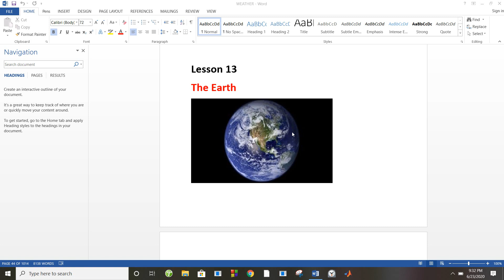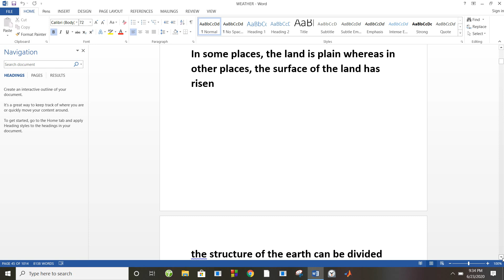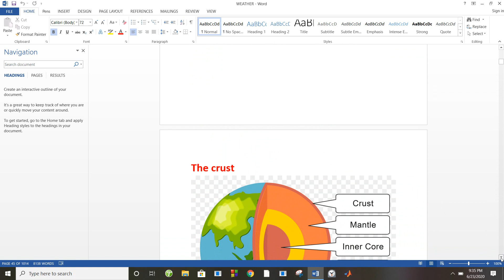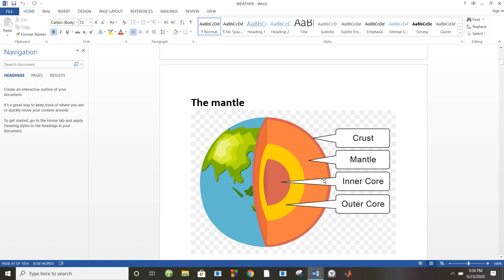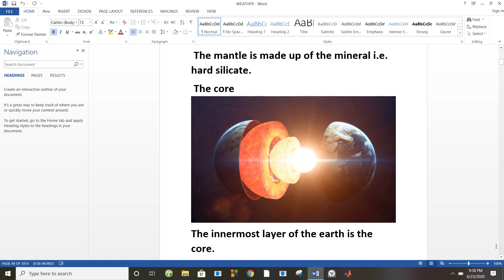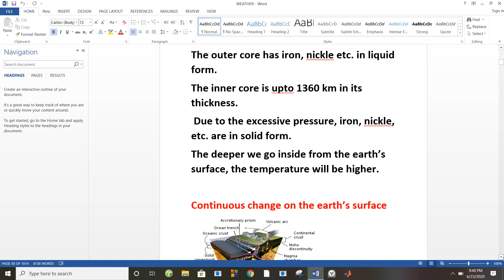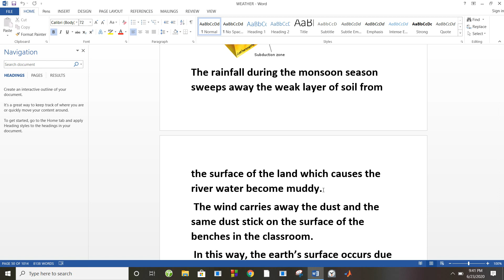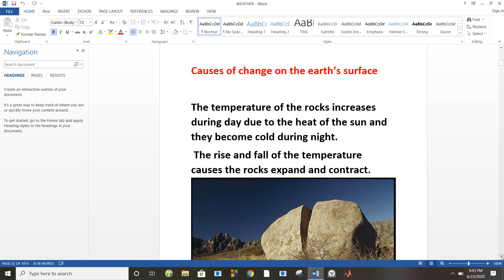Class 5 || The Earth || Part 1 || Solar System || Science || Learn Science In Nepali || Detail Video